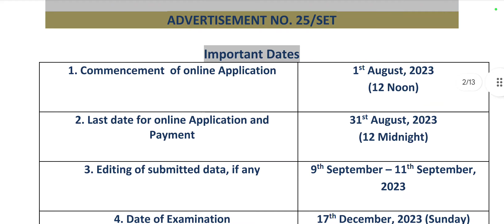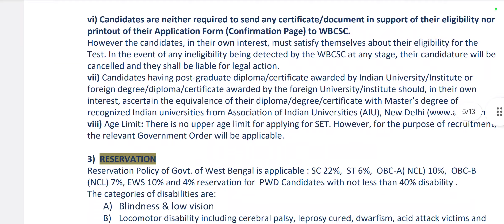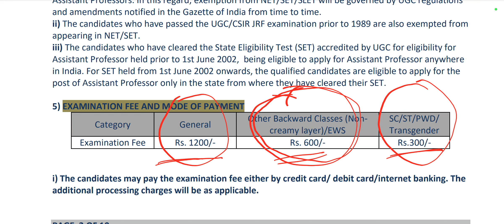25TH WB SET EXAM NOTIFICATION 2023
25TH WB SET EXAM NOTIFICATION 2023

Suggested Videos:
wbset notification
25th wbset notification
wbset examination 2023
wbset exam 2023
25th wbset exam
25th wbset online application
wbset online application
25th wbset online application
wbset exam date 2023
25th wbset exam date 2023
wbset notification 2023